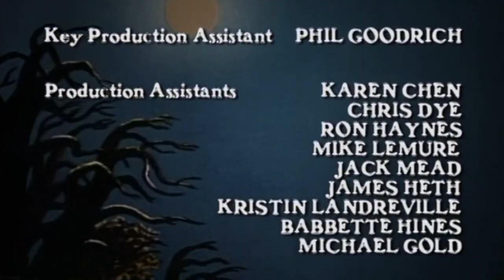Kurzweil Piano Sound Compilation (PART TWO)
I decided that instead of reposting the same compilation but updating it with newer clips, I'm instead gonna post another bunch of examples as a separate video.

Pretty clever.